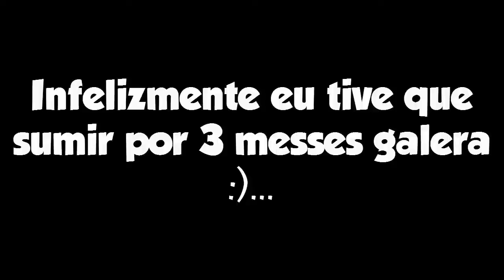RETORNO DO CANAL - Skywars Fails